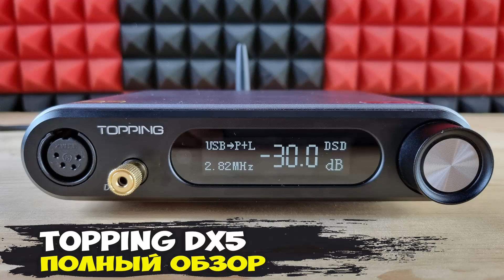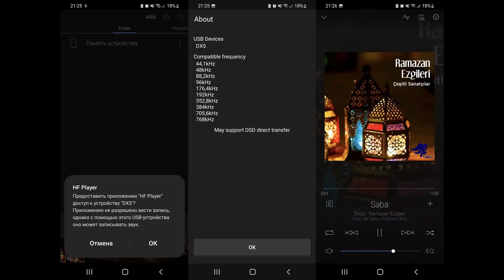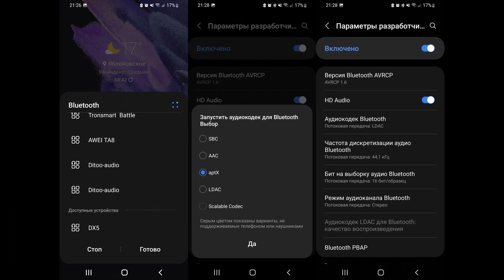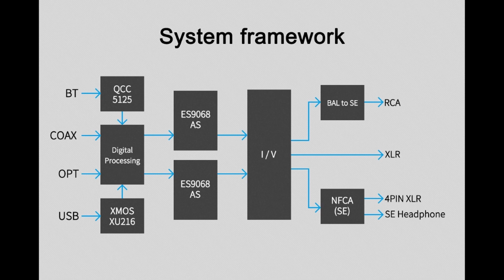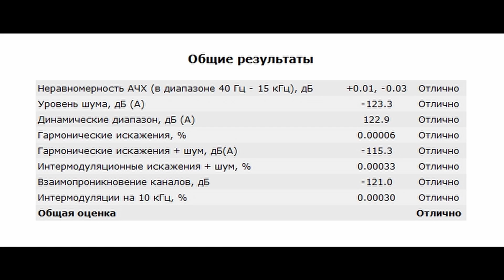Обзор Topping DX5: роскошный стационарный ЦАП с усилителем для наушников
► В стационарном USB ЦАПе Topping DX5 используется двойной выделенный ЦАП ESS ES9068AS, XMOS XU216 и bluetooth чип с поддержкой AptX HD и LDAC кодеков. Аппарат поддерживает воспроизведение музыки до 768 кГц/32 бита, MQA и DSD512. Питается же от встроенного блока питания.
Суммарно, стационарный ЦАП Topping DX5 имеет просто потрясающий внешний вид, удобный пульт управления, достаточно яркий, хорошо читаемый дисплей, все необходимые входы, включая блютуз с поддержкой AptX HD и LDAC кодеков и выходы, грамотно разделенные на балансные и небалансные. Технически, как показывают измерения, ЦАП просто великолепен, да и звучит он, как говорится, на все деньги. Прекрасное построение сцены, чуть смягченная, но очень подробная прорисовка тембров, отличная выразительность, музыкальность, вовлеченность - в общем, в звук здесь можно буквально провалится. Я буквально заслушивался. Аппарат просто шикарный, своих денег однозначно стоит. Вполне могу рекомендовать его к приобретению.